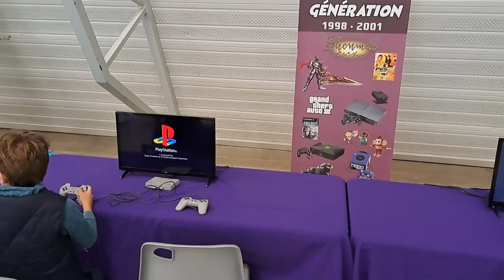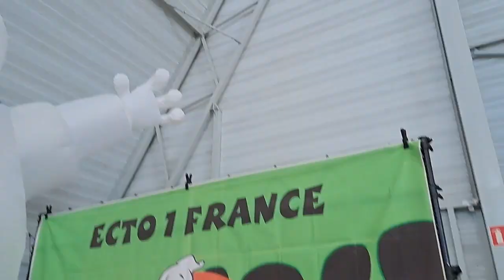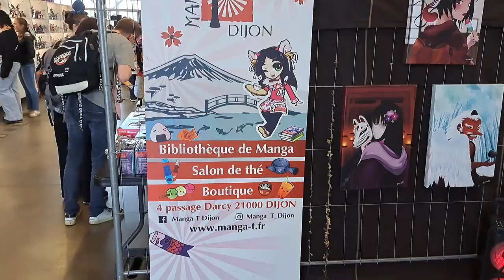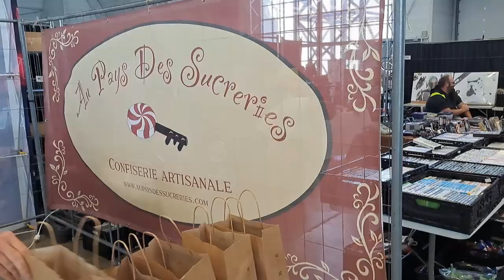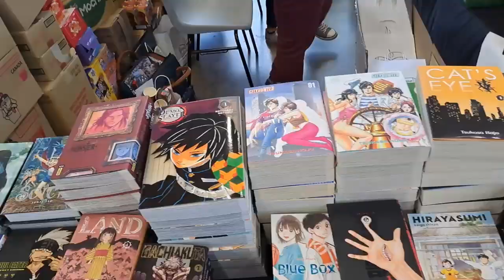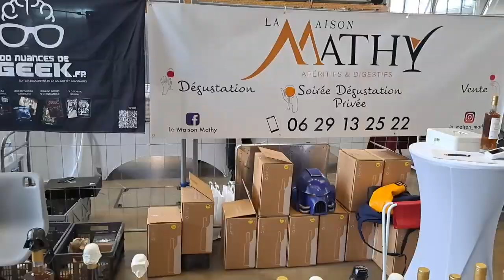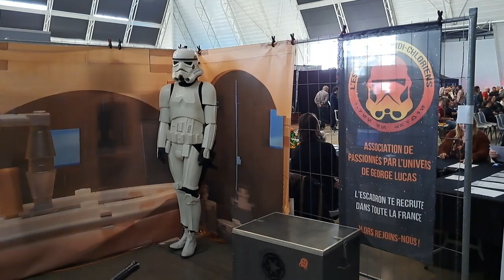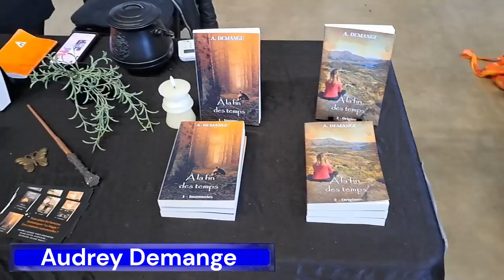⚔️ GEEK LEGENDS : 1ère EDITION 🧙 Fantasy🎬 Pop Culture 🎮 Gaming 🕹️ Cosplay 🦸 Food 🍭 Goodies 🦄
✅ FACEBOOK : Les Geekeries de Sydney'